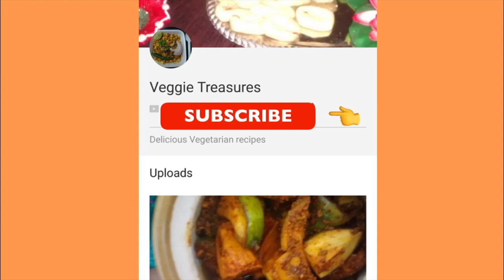Besan ke Laddu | Ganesh Chaturthi special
माइक्रोवेव में बेसन लड्डू
सामग्री
बेसन - 1 कप
सुजी - 1/4 कप
घी -3 / 4 कप
गोंद - 2 बड़े चम्मच
इलायची पाउडर -1/4 टीस्पून
सूखे मेवे

प्रक्रिया
एक पेन में घी गरम करे , फिर इसमें गोंद डालें और उन्हें तले। वे तलने पर आकार में दोगुना हो जाएँगे।फिर एक प्लेट में बाहर निकाल लेवे, उन्हें ठंडा होने दें।कुछ समय बाद मूसल से कूट के मोटा पाउडर बना लेवे।
एक माइक्रोवेव safe पॉट लें,उसमें सूजी डाले और सेक लेवे।इसे माइक्रोवेव में 2-3 मिनट लगेंगे। 1 मिनट के बाद कटोरे को निकाले सूजी को हिलाए फिर माइक्रोवेव में रखे 1मिनट की लिए सेके।यह प्रक्रिया तब तक दोहरानी है जब तक सूजी हल्की भूरी ना जाए।
* अब बेसन को भी इसी तरह से सेक लेवे, लेकिन इसे 4-5 मिनट लगेगा।
* भुना हुए बेसन में सूजी, इलायची पाउडर, चीनी पाउडर, कटा हुआ सूखे फल,गोंद पाउडर और आखिर में घी डाले।
* अच्छे से मिक्स करें, फिर लड्डू बनाने शुरू करें, इसके ऊपर काजू का टुकड़ा रख दें।
इसी तरह से बाकी लड्डुओं को बनाए और केसर कि धागे और बादाम की कतरन के साथ गार्निश करें। पहले गणेश जी को परोसे….Enjoyyyy😊